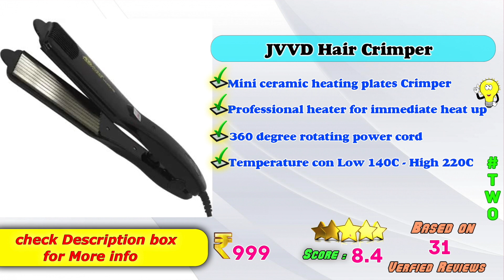✅ Top 5 Best Hair Crimper In India 2024 With Price |Crimping Plate Review & Comparison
Here is the list of Best Latest Crimping Iron Curler Models in India with Price. Find below the product links.
Amazon

✅ 1. Agaro Hair Crimper
✅ 2. JVVD Hair Crimper
✅ 3. Rockstyle Hair Crimper
✅ 4. Style House Hair crimper
✅ 5. Grawya Hair crimper

We picked the Top Latest Hair Crimper brands for you. If you wish to buy them online at Amazon then you will get the best price.
Best Electric hair Crimper,
Top Portable Crimper Review in India,
Budget Women Crimper review ,
Budget hair Styler Review,
Portable hair Crimper review,
Low Price Hair Styling Crimper Review,
Latest Budget Hair Crimper,
How to choose best Hair Crimper ?